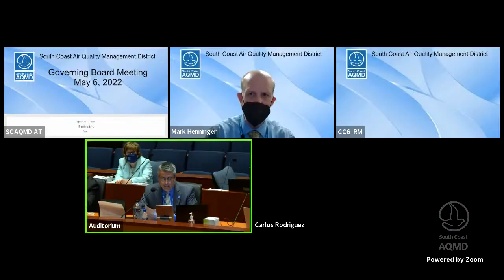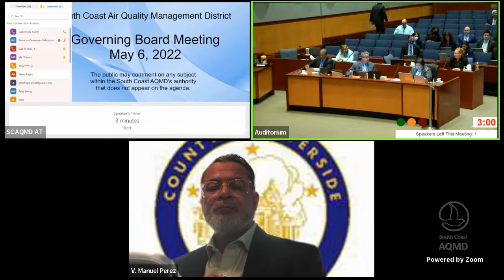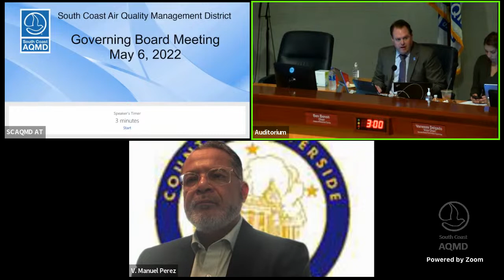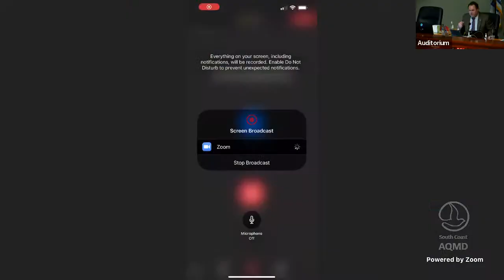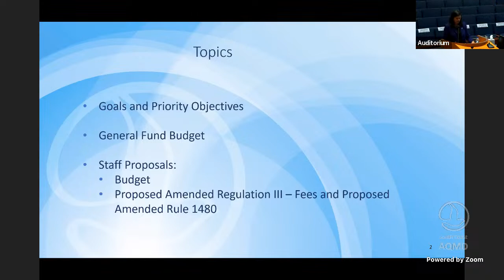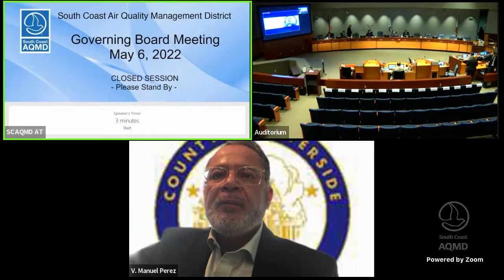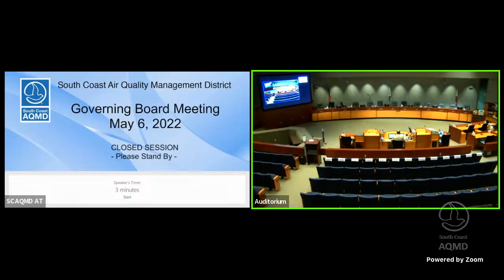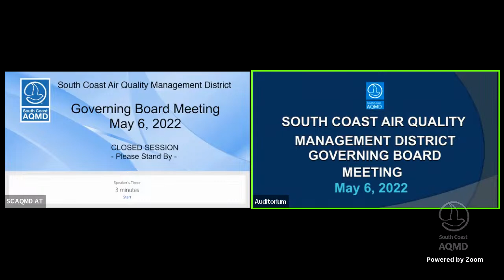South Coast AQMD Governing Board Meeting - May 6, 2022